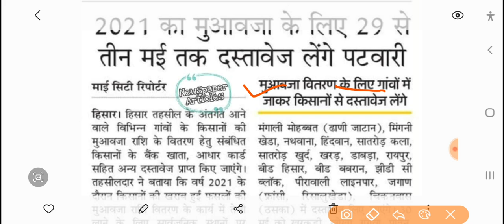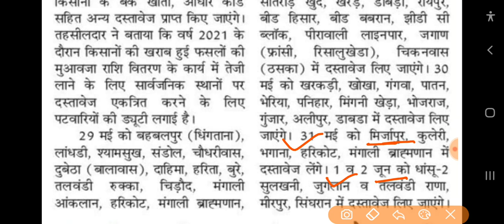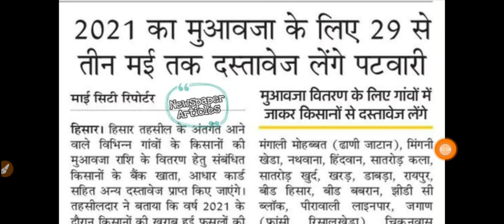हरियाणा सरकार ने कर दी जबरदस्त घोषणा || haryana government big announcement